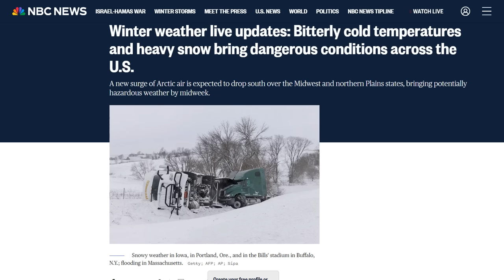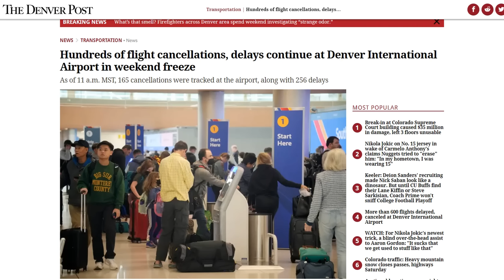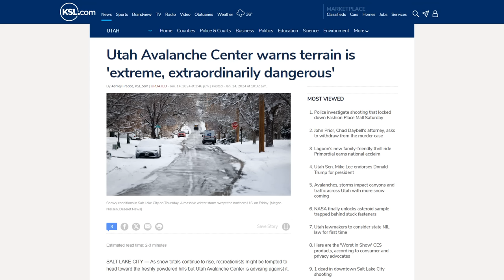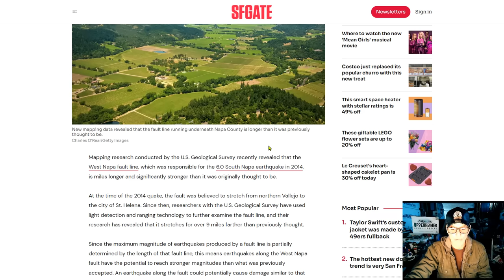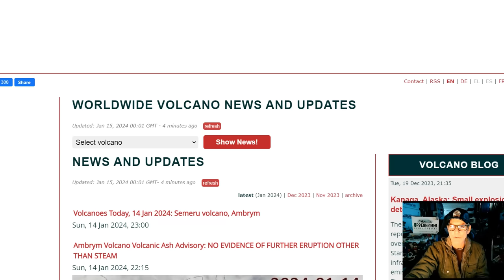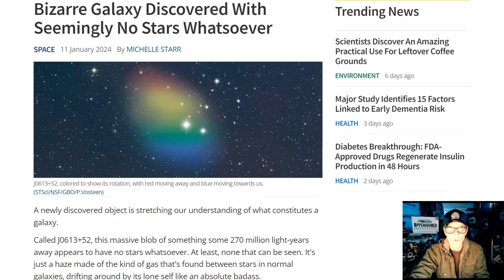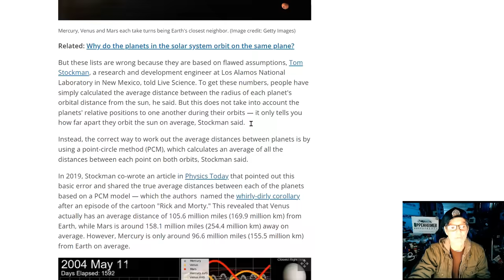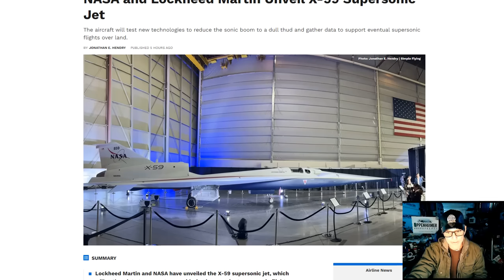Iceland Erupts In The Town Of Grindavik - Bitterly Cold Temperatures And Heavy Snow Across The US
Bitterly cold temperatures and heavy snow bring dangerous conditions across the US
Heavy Snow Across the Rockies into the Great Lakes; Potential Winter Storm in the Mid-South
Lava flows cut main road to Gríndavik, first houses have already been destroyed
The Big Ring: Huge Celestial Structure Challenges Our Understanding Of The Cosmos

Bitcoin: 17NV3vtcQhRnsRnjckCcYkKVEUcnirKQ62